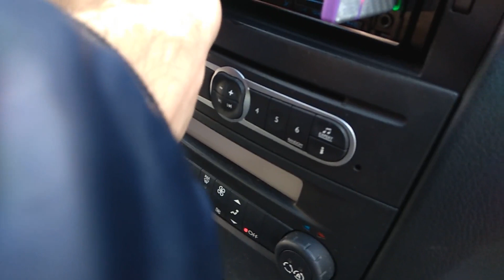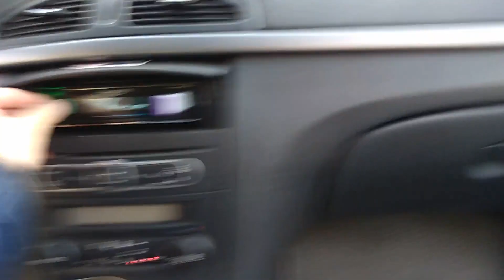Kicx 4 80 + swat sp pro 65 + armada 130